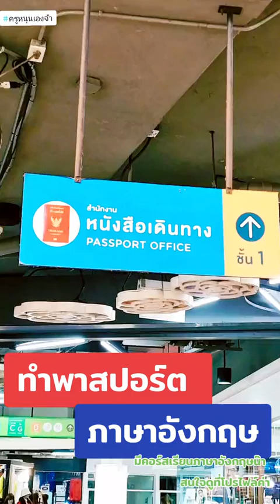ทำพาสปอร์ต ภาษาอังกฤษ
50 ประโยคและสำนวนภาษาอังกฤษใช้บ่อยใช้จริงในชีวิตปนะจำวัน